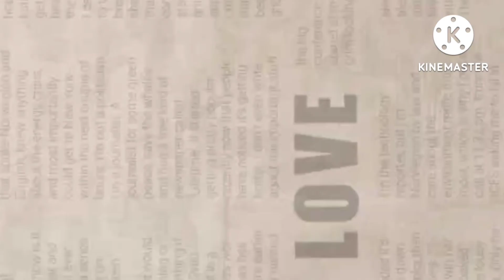daily vlog # aaj dono beti mere pss aa gyi😍😍😍